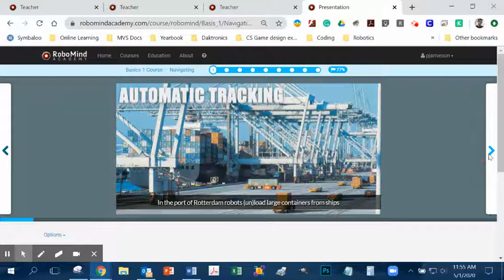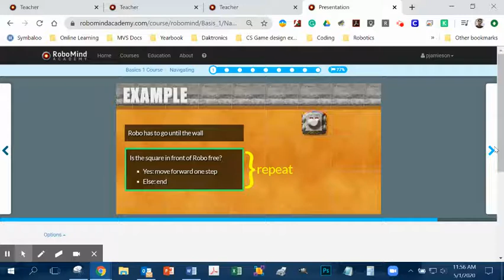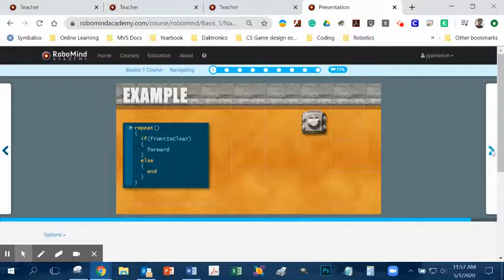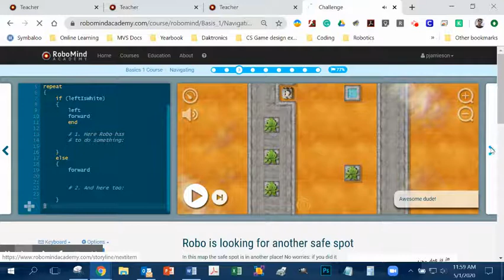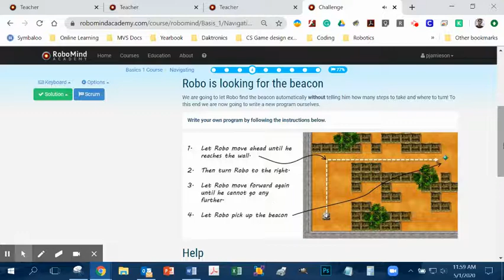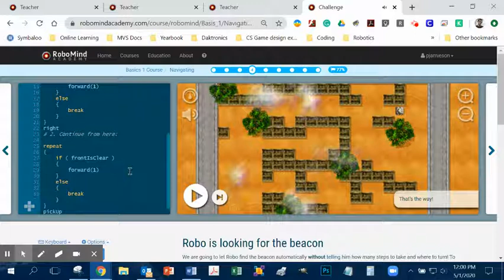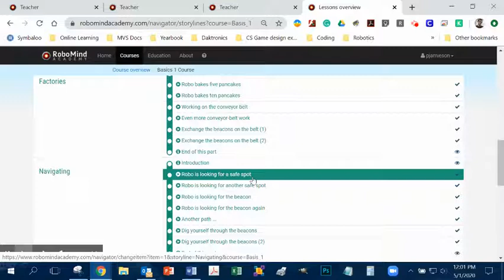RoboMind Academy - Basic 1 Course - Navigating- Mr. J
Using the if/else commands along with the repeat command